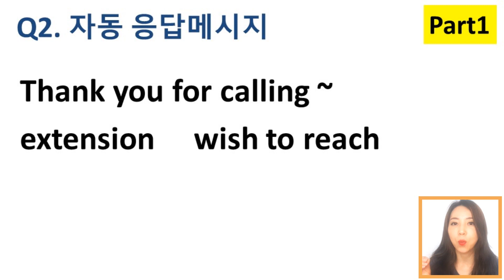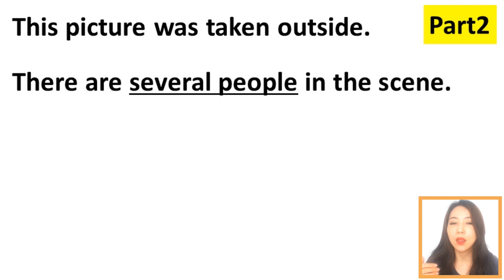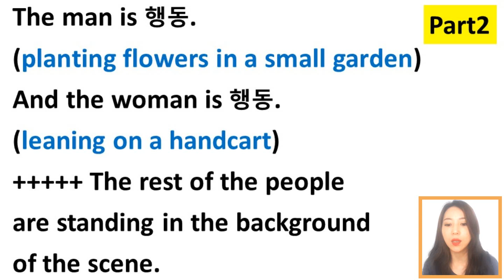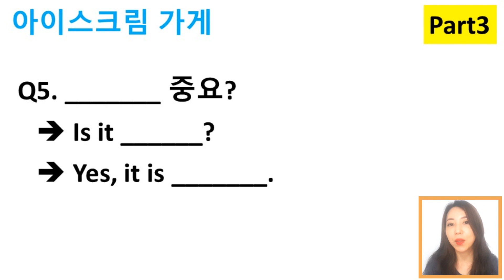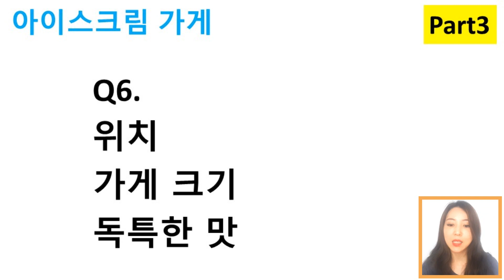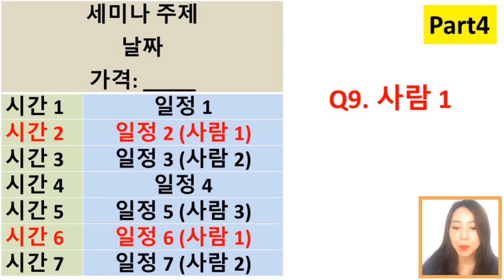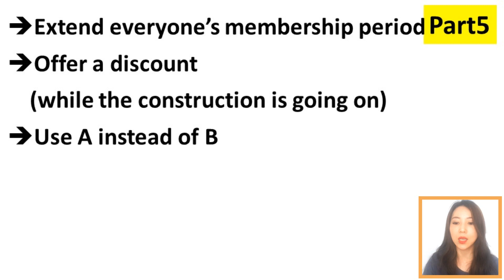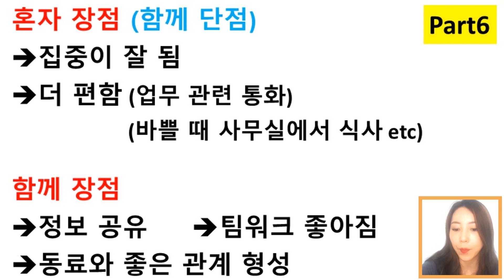파트2, 파트5 까다로움. 2021년4월24일(토) [제이정 토익스피킹 시험리뷰&포인트]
- 시험을 앞두고 있으신 분들은 꼭 보세요~!
- 시험 보신 분들 함께 리뷰해보아요.
- 학습질문은 댓글로 달아주세요~